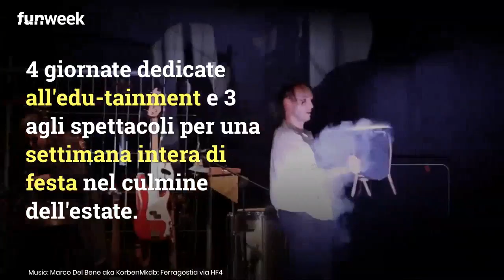Ferragostia 2020: fra cultura e magia nel borgo di Ostia Antica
FERRAGOSTIA 2020: Nuovo Circo, Musica, Teatro, Edu-Tainment, Contaminazioni nel Borgo di Ostia Antica, dal 10 al 16 agosto, con visite guidate performative, concerti, teatro urbano, spettacoli, incursioni  e molto altro. L'Associazione Affabulazione, ideatrice del progetto, per quest'anno raddoppia le giornate dedicate alle visite guidate performative a cura di Visit Ostia Antica ed estende il weekend di eventi performativi al venerdì. 4 giornate dedicate all'edu-tainment e 3 agli spettacoli dunque, per una settimana intera di festa gioiosa nel culmine dell'estate.

Credits: Ferragostia via HF4

LEGGI ANCHE ORE15, speciale Agosto a Roma: cosa fare nel mese più caldo dell’anno